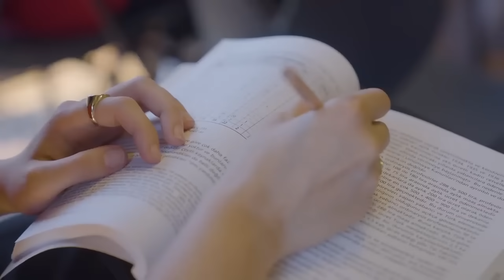Sen Başarıyı Hayal Et! Başarıya Giden Yol Haliç Yerleşkemizde!